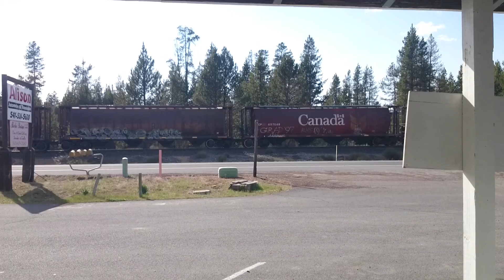BNSF 4729 SB with a Sd60m